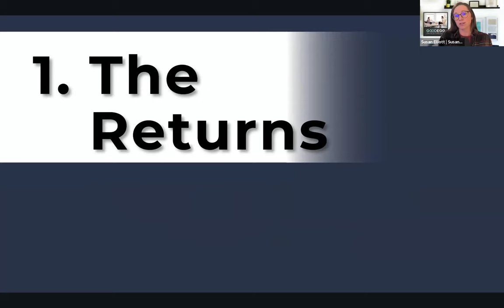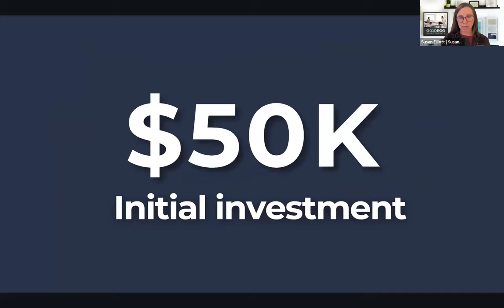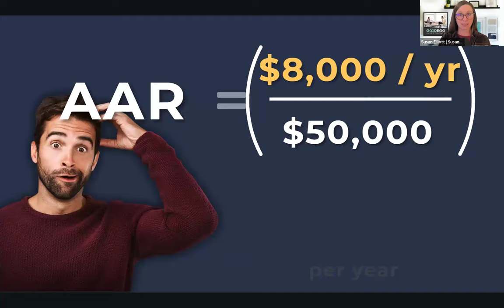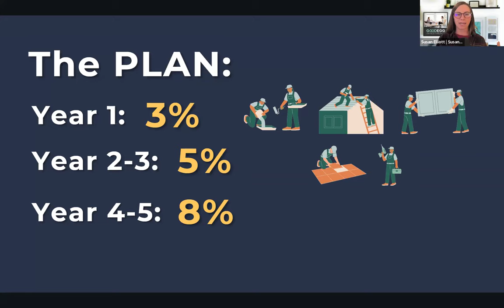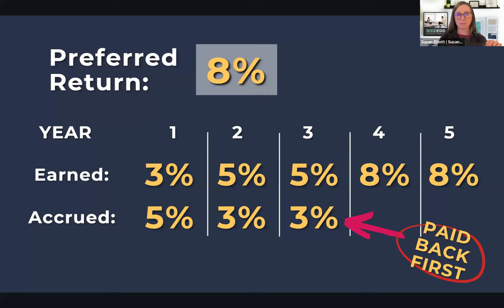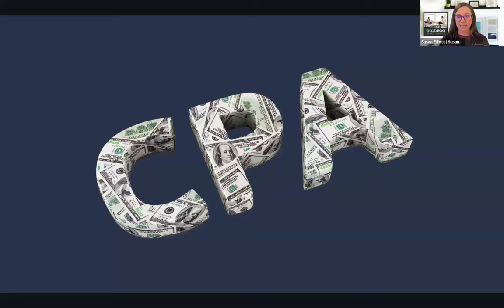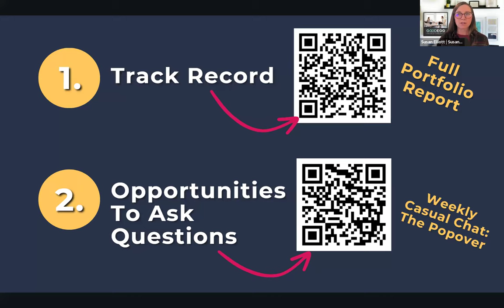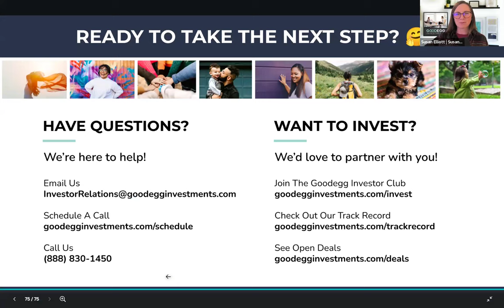5 Things Beginners Should Look For Before Investing | Goodegg Live Masterclass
As a beginner, it's hard to know what to look for when evaluating a new investing opportunity. In this quick masterclass, we look at the 5 things to look for when considering a new opportunity, While specific to real estate investing (passively as a group), this method can be applied to any type of investment. They are 5 ESSENTIAL points you should understand to move forward.

The best part, it takes only 10 minutes once you know the 5 items to look for.

Beginner or investing boss? This video's got something for everyone!

💌 Sign up to our free email Passive Real Estate Investing 101 Course

🥚We invite you to join the Goodegg Investor Club to invest alongside us. It's free to join and our goal is to give you the education you need to confidently invest and life your life by design.